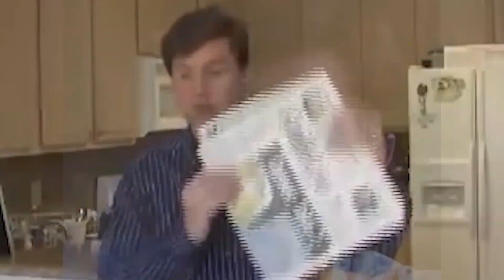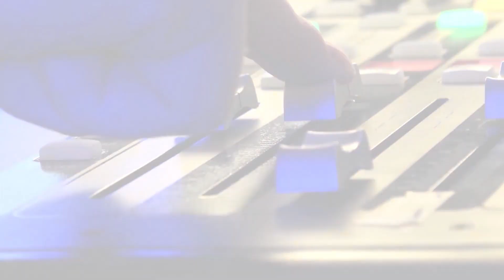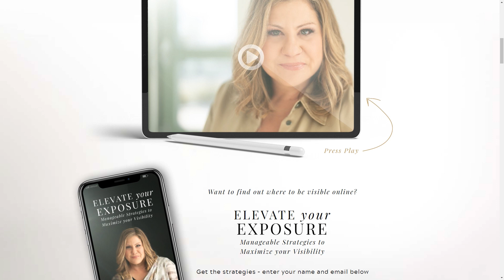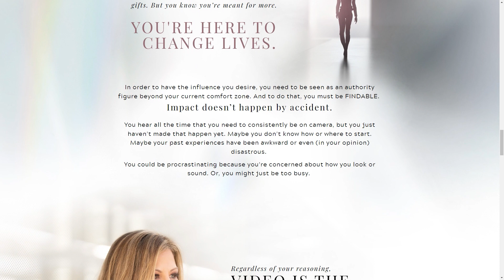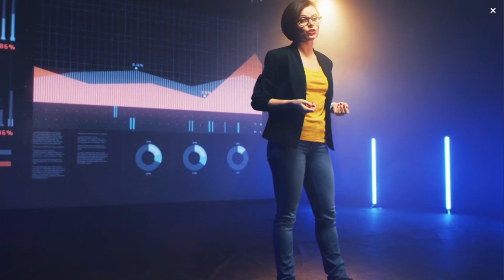Elizabeth Walker, On-Camera Coach, Media & Messaging Expert | The Jeff Crilley Show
From my background, you can tell I am passionate about people telling their own stories, whether that be through podcasting or traditional media. And I think I just met my sister from another mister. Elizabeth Walker is an On-Camera Coach and Media and Messaging Expert.